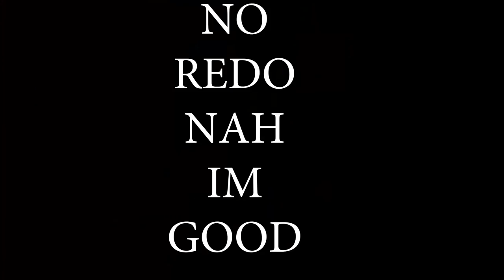YOUR FAVORITE SCOOTER SERIES! Chenga Chronicles Ep 52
Yes sir we are back at Chenga after my long break in Cali and me and the boys sesh! So many good clips and Micheals ends it on a banger!

100 LIKES FOR MICHEALS BANGER?!